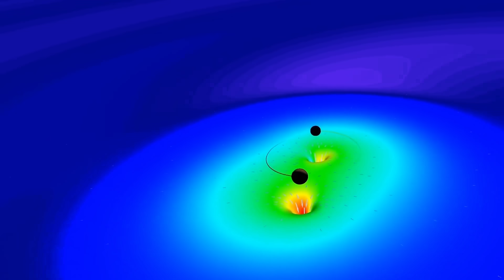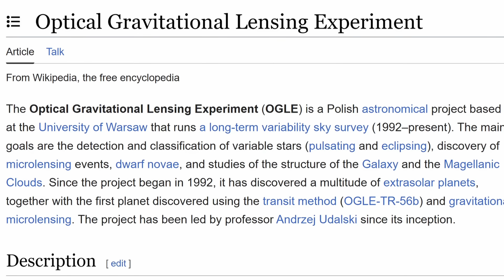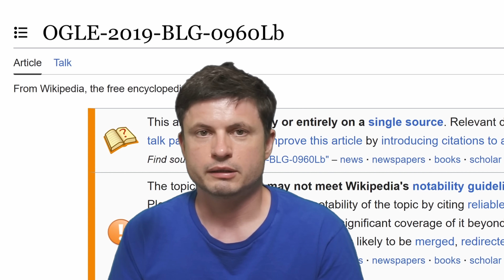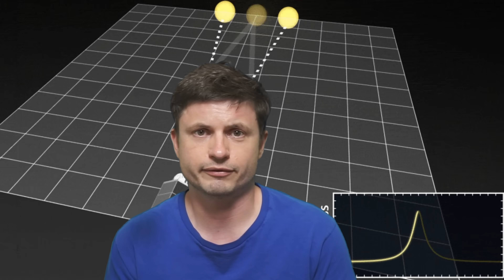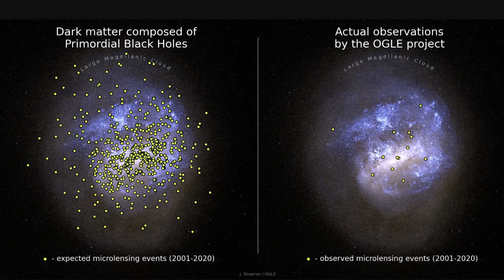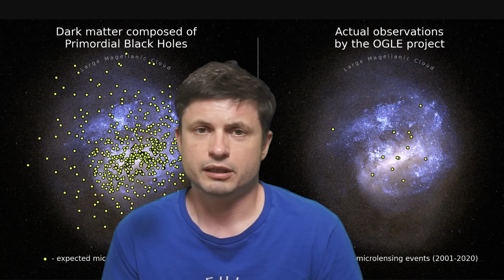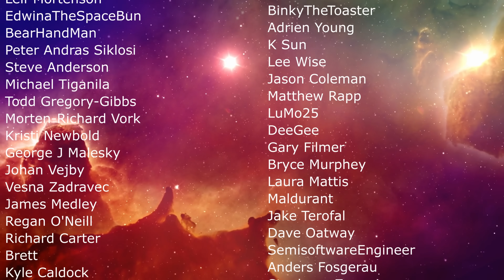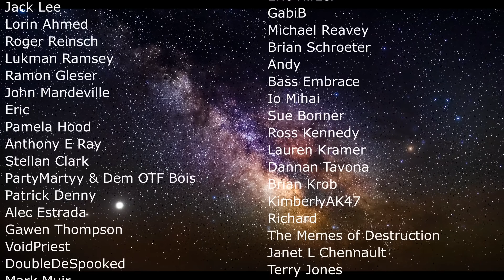Major Study Suggests Stephen Hawking Was Wrong About Primordial Black Holes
Hello and welcome! My name is Anton and in this video, we will talk about dark matter and black holes

0:00 Dark matter discovery
0:35 Dark matter seems to be real
1:20 Explaining dark matter with black holes
2:20 Weird gravitational waves
3:30 OGLE experiment
6:40 Results from OGLE and why it's so strange
7:30 Potential interpretations
9:00 Conclusions